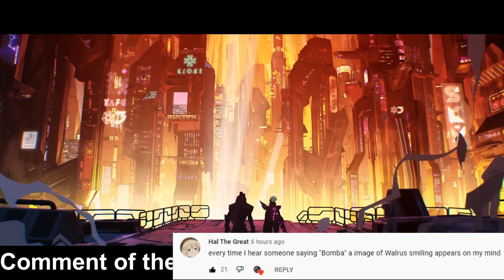Typical Riven Player - Best of Trick2g Streams 1582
Typical Riven Player ft. Trick2g

0:00 Trick2g
0:17 xFSN Saber
0:42 Noway4u Sir
1:09 Radiantwhale
1:43 Vakin
2:07 xFSN Saber
2:18 Trick2g
2:35 Lethalborz
3:03 Minishcap
3:16 Kev1n
3:35 Yourdryg
4:02 Lohpally
4:15 Paradoxicpanda
4:41 Zefath
4:59 Rhobalas
5:12 Jimrsng
5:27 TF Blade
5:46 Sleeping
6:07 Trick2g
6:46 P1tony